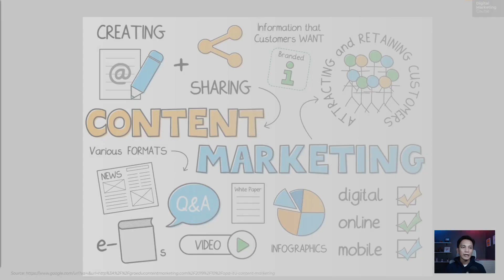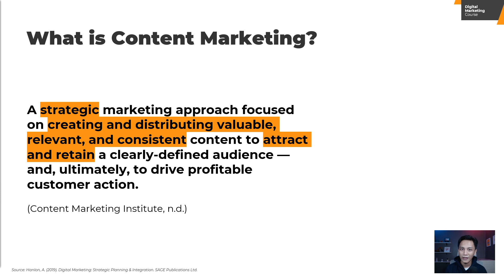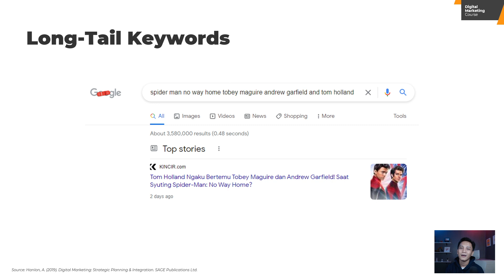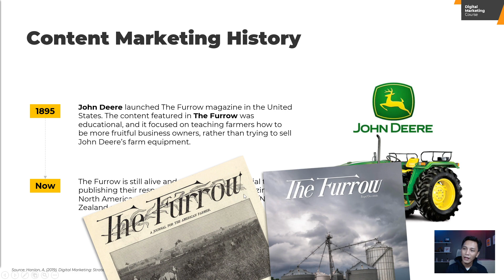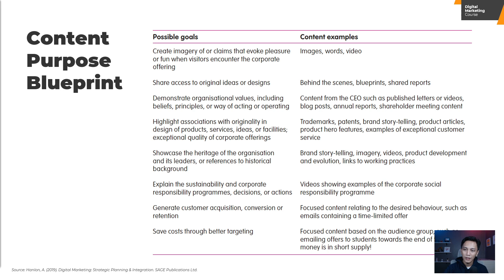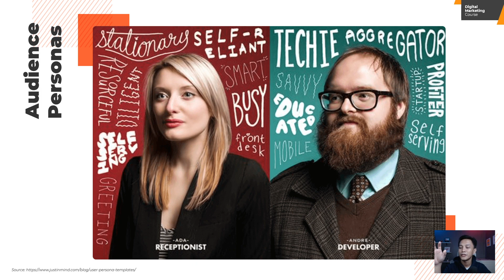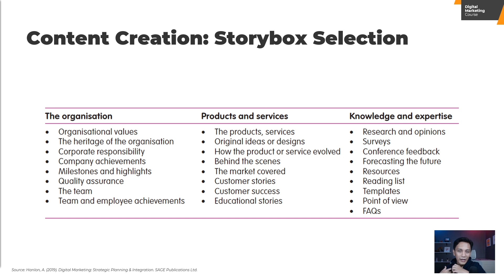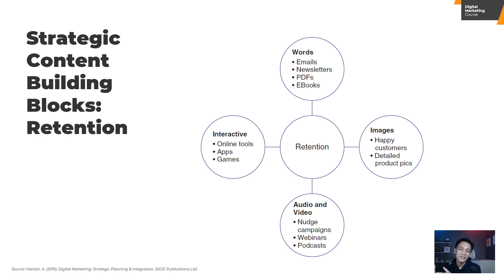Yuk Kenalan dengan Pemasaran Konten (Content Marketing)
Katanya, content tuh disebut sebagai ujung tombaknya digital marketing. Mau tools apapun yang dipakai, ujung-ujungnya juga konten yang berkualitas, relevan, dan konsisten yang punya impact ke brand awareness atau bahkan ke konversi dan retensi.

Nah yang jadi problem sekarang, adalah gimana cara menyiapkan strategi konten yang jitu. Yuk kita pelajari bareng terkait pemasaran konten/content marketing ini.